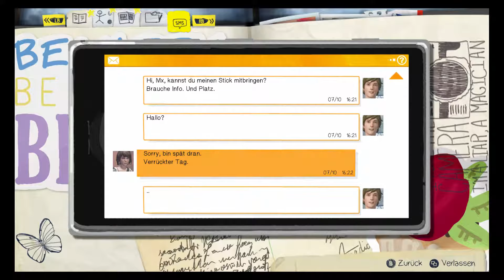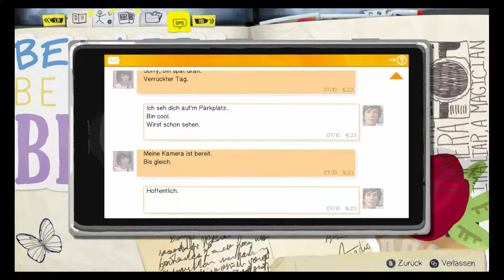Let's Play Life is Strange Part 2 Rache ist Süß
Kanal
Schaut bei meinen anderen Projekten vorbei und lasst einen Like oder Abo da :)

Sozial

Channel

Ihr wollt mich Unterstützen ? Dann spendet einen kleinen Betrag :)